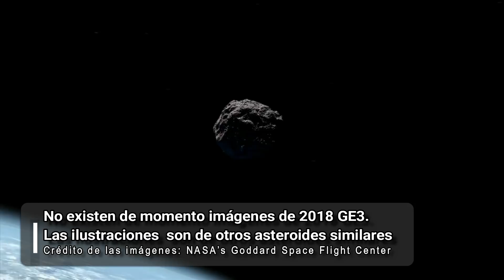Detectan ASTEROIDE Horas Antes de Rozar la Tierra! 2018 GE3 casi del tamaño de campo fútbol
ExoPlanetas.com Noticia, Asteroides: Los astrónomos del Catalina Sky Survey en Arizona han conseguido detectar un nuevo asteroide solo unas horas antes de su máxima aproximación a la Tierra. El objeto ha recibido el nombre de 2018 GE3 y pasó durante este domingo 15 de abril a una velocidad de aproximadamente 106.000 km/h. y a sólo a la mitad de la distancia que nos separa de la Luna, lo que en términos astronómicos sería como rozar la Tierra.
El asteroide es de forma irregular y del tamaño casi de un campo de fútbol, con unos 155 pies o 47 metros de ancho por 330 pies por 100,5 metros de largo. Aun siendo un asteroide pequeño, es cinco veces más grande que el meteoro de Chelyabinsk que explotó sobre Rusia en 2013, causando unas 1500 personas heridas y millones de dólares en daños. Y sería de un tamaño similar al asteroide que creó el Cráter Barringer en Arizona, (EE.UU.) que se cree tendría unos 50 metros de diámetro.

Credito de las imágenes: NASA’s Goddard Space Flight Center